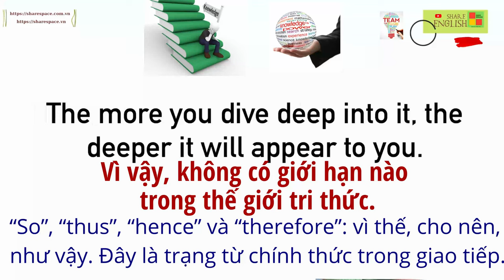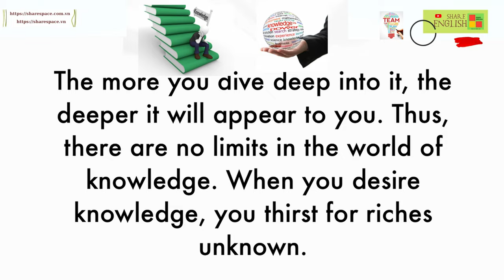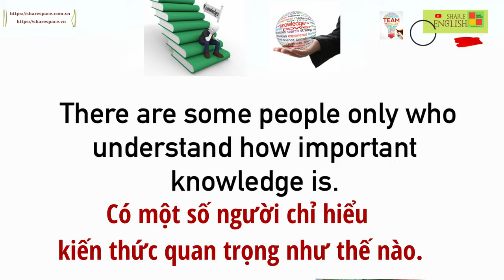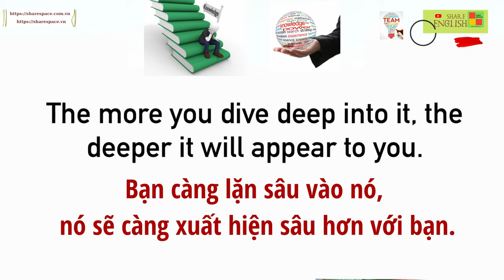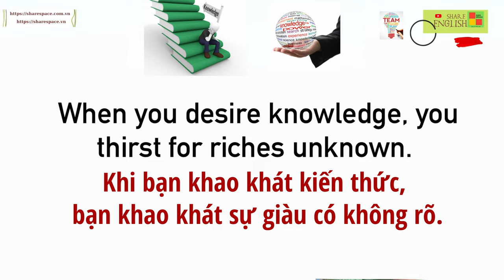Luyện đọc, cải thiện phát âm trong tiếng Anh- Power of Knowledge